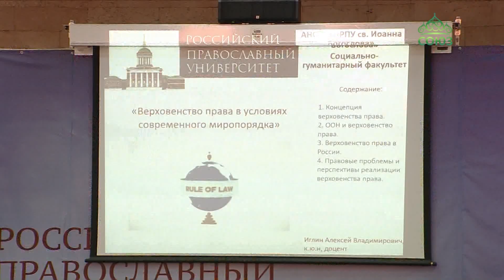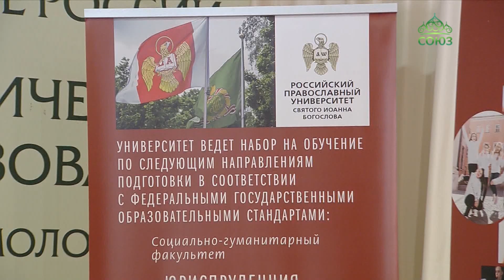Во всех образовательных учреждениях страны: и светских, и церковных, начался новый учебный год.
Во всех образовательных учреждениях страны: и светских, и церковных, начался новый учебный год. Для большинства школьников и студентов возвращение в стены альма-матер после снятия режима ограничений и дистанционного обучения, связанных с короновирусной инфекцией, стало событием по-настоящему радостным и долгожданным. О многолетней ТРАДИЦИИ начала нового учебного в Российском православном университете святого Иоанна Богослова, расскажет наш московский корреспондент Эльвира Гордеева.